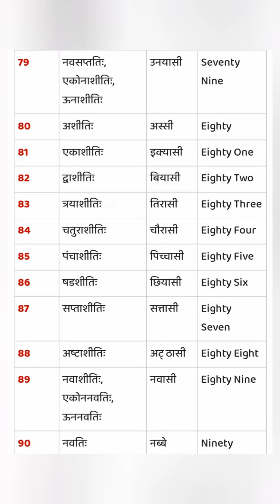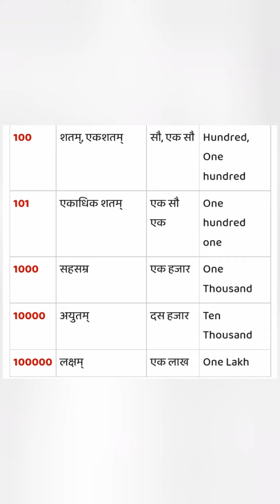संस्कृत में 1 से 100 तक गिनती || Sanskrit Counting 1 to 100 || jaya rajput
संस्कृत में 1 से 100 तक गिनती
 Sanskrit Counting 1 to 100
|| jaya rajput